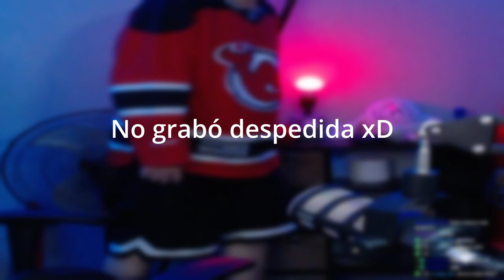INTERNET ESTÁ ENFERMO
Hola cara de bola, ¿Que tan bien andamos hoy?

En este video reaccionamos a preguntas random que me hicieron, lo cual hizo que perdiera un poquito más la fe en la humanidad...
Espero lo disfrutes, lo hice con mucho cariño, asi que si das like y compartes me darías mucho apoyo.